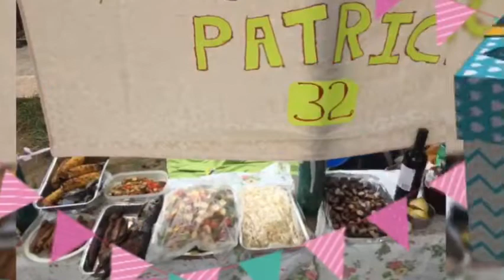My birthday Celebration Memories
2018- april 07 31 years old 2019 - april 05 & 07 double party 2019